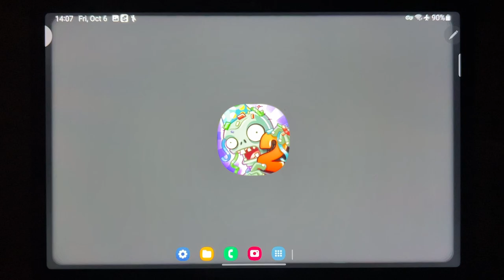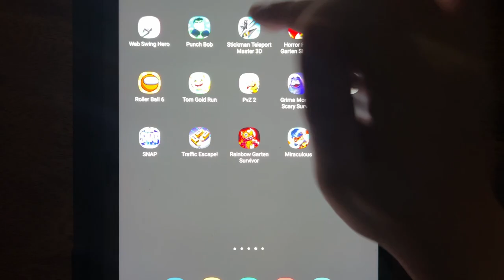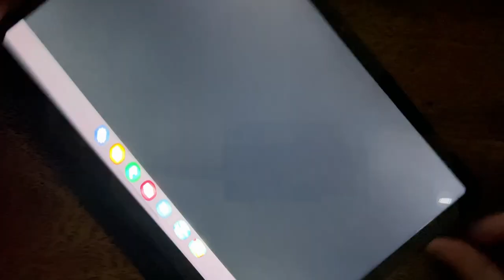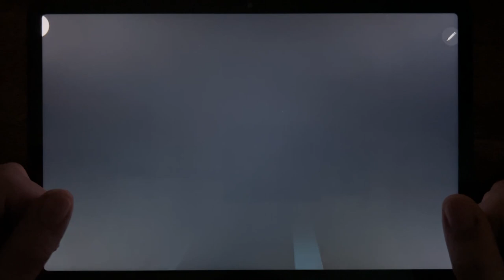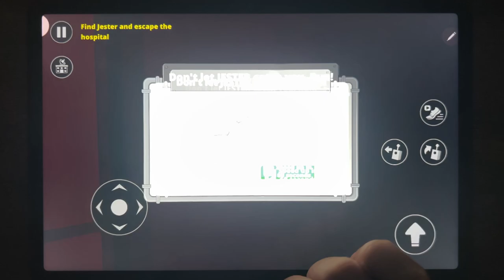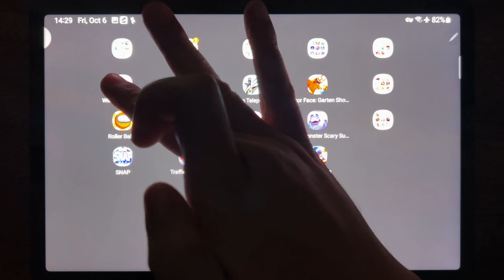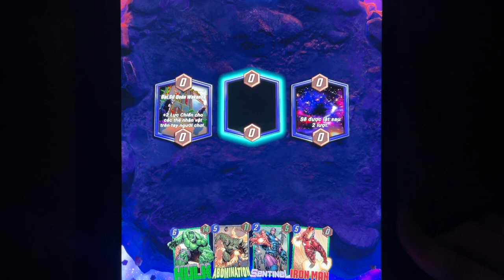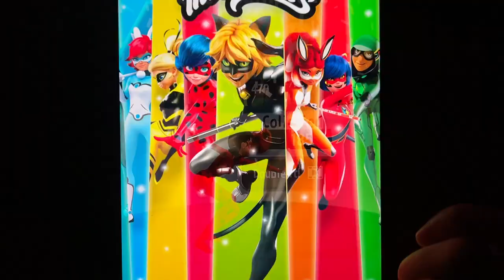Web Swing Hero, Punch Bob, Stickman Teleport Master 3D, Horror Face: Garten Shooter, Roller Ball 6..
Web Swing Hero, Punch Bob, Stickman Teleport Master 3D, Horror Face: Garten Shooter, Roller Ball 6, Tom Gold Run, PvZ 2, Grimace Monster Scary Survival, SNAP, Traffic Escape, Rainbow Garten Survor, Miraculous